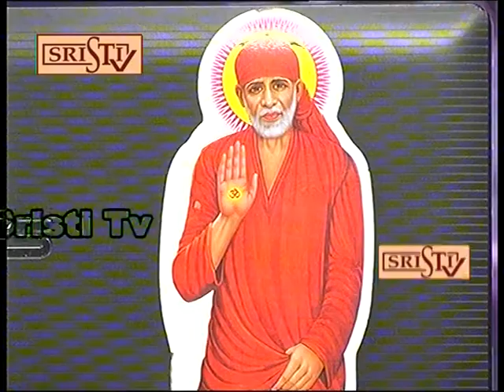Sristi Tv Plus Joy Parashar 3.04.2019